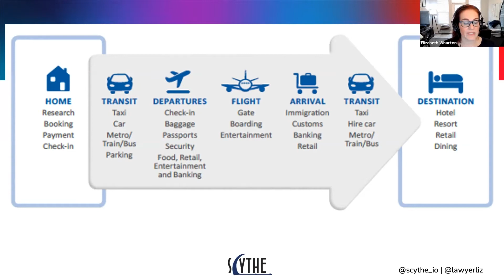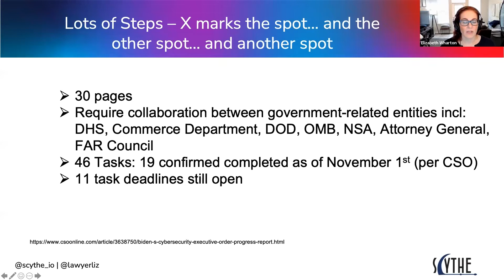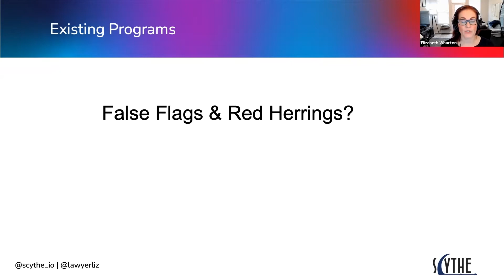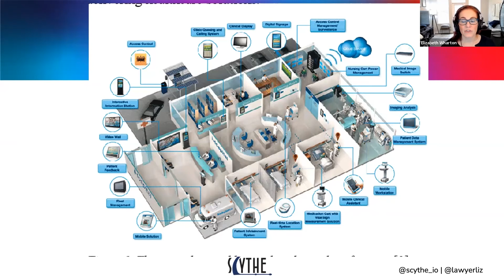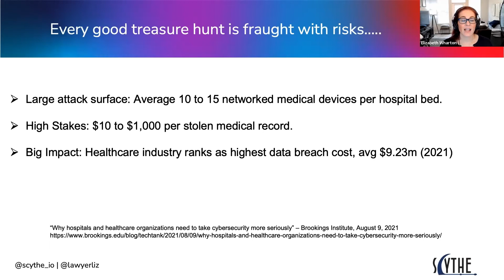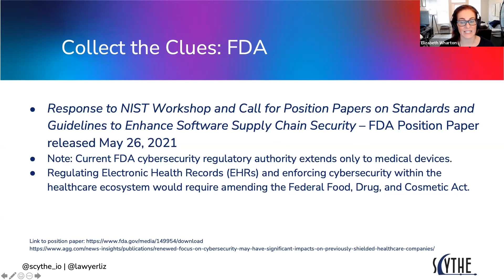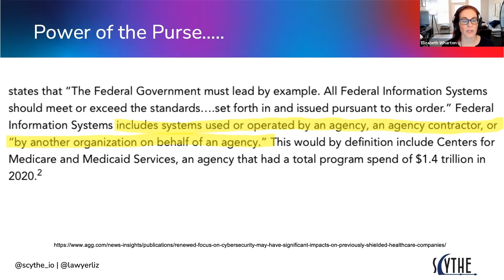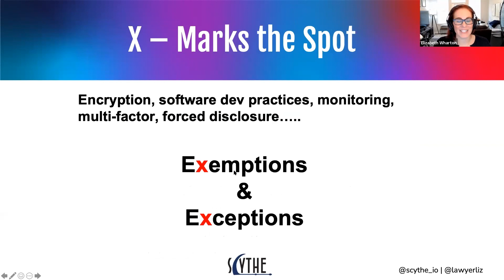IoTSF Conference 2021 - Liz Wharton